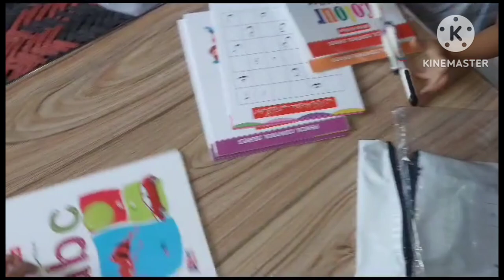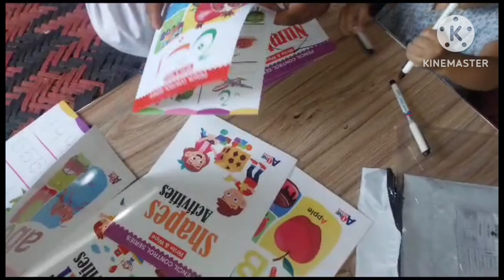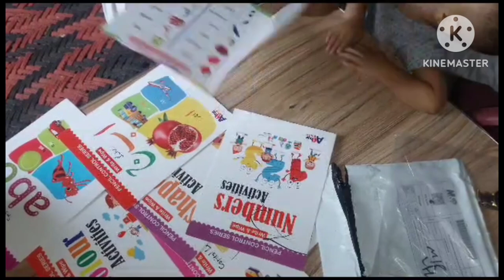Baby k lya books order k unboxing krn ga | mama ka ghr ghy 😀